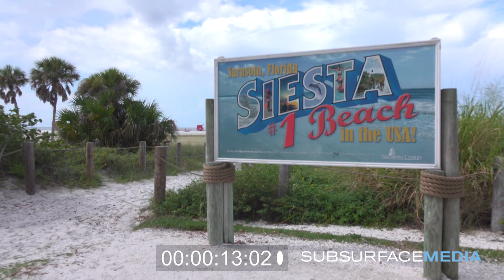Siesta Key Beach Red Tide Protest August 12, 2018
Various broll from the "Hands Across the Water" on Siesta Key Beach Sarasota Florida Sunday August 12, 2018.  HD demo from 4k master.   The event was held during a red tide outbreak (karenia brevis algae bloom) to raise awareness and solidarity for action on water pollution believed to enhance the intensity and frequency of severe red tide outbreaks along Florida's coast line.   Sarasota Florida. Water pollution, harmful algae bloom, fish kill, Florida. SCV ENG distribution.